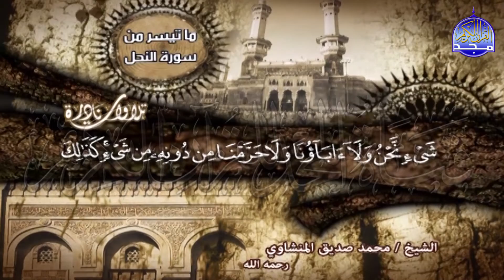ويتوالى إبداع قارئ القلوب ❤️ محمد صديق المنشاوي || في نادرة عالية الجودة من سورة (النحل) || HD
القارئ الشيخ ||محمد صديق المنشاوي
وتلاوة رائعة سورة النحل
mohamed sediq alminshawy